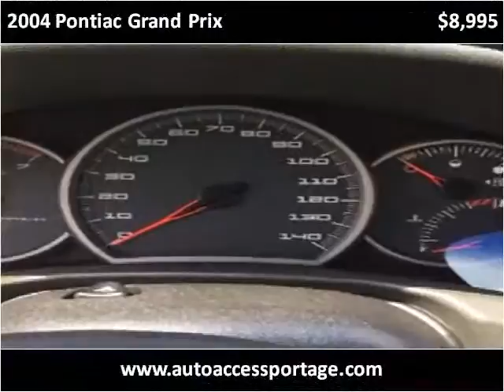2004 Pontiac Grand Prix Used Cars For Sale Portage, WI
This 2004 Pontiac Grand Prix is available from Auto Access of Portage.